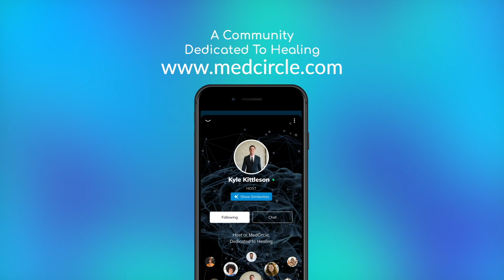What Actually Happens in the Brain of an Opioid Addict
🔓 Unlock access to MedCircle’s workshops & series, plus connect with others who are on their mental wellness journey through your MedCircle Community.

Dive into the riveting world of neuroscience with Dr. Dom as he unravels the complex brain mechanics behind opioid addiction. In this eye-opening session, discover why opioid addiction isn't a mere lapse in character but a formidable battle against our very own biology. Learn about the brain's intricate communication system, the overwhelming euphoria opioids induce, and the harrowing realities of tolerance and withdrawal. Understand how our brains are rewired to crave these substances and why quitting becomes an uphill battle. Whether you're curious, concerned, or seeking knowledge, this video sheds light on the science that fuels addiction and the immense challenges faced by those trying to break free. Join us for an insightful journey that turns the stigma of addiction into empathy and understanding.